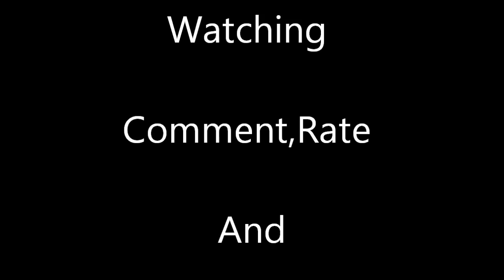Two Musical LED Christmas Tree Decorations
Musical LED Christmas tree. Last Years Version Is on the right. This Years Version Is on The Left.